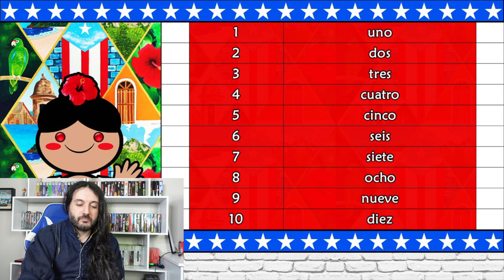Can An Italian Understand Puerto Rican Spanish?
How difficult is it to understand Puerto Rican Spanish? Let's find out!

Spanish (español or lengua española) or Castilian (lengua castellana) is a Romance language of the Indo-European language family that evolved from colloquial Latin spoken on the Iberian Peninsula of Europe. Today, it is a global language with about 474.7 million native speakers, mainly in the Americas and Spain.[1] Spanish is the official language of 20 countries. It is the world's second-most spoken native language after Mandarin Chinese;[5][6] the world's fourth most spoken language overall after English, Mandarin Chinese, and Hindustani (Hindi-Urdu); and the world's most widely spoken Romance language. The country with the largest population of native speakers is Mexico.[7]

Spanish is part of the Ibero-Romance group of languages, which evolved from several dialects of Vulgar Latin in Iberia after the collapse of the Western Roman Empire in the 5th century. The oldest Latin texts with traces of Spanish come from mid-northern Iberia in the 9th century,[8] and the first systematic written use of the language happened in Toledo, a prominent city of the Kingdom of Castile, in the 13th century. Spanish colonialism in the early modern period spurred on the introduction of the language to overseas locations, most notably to the Americas.[9]

As a Romance language, Spanish is a descendant of Latin, and has one of the smaller degrees of difference from it (about 20%) alongside Sardinian and Italian.[10] Around 75% of modern Spanish vocabulary is derived from Latin, including Latin borrowings from Ancient Greek.[11][12] Alongside English and French, it is also one of the most taught foreign languages throughout the world.[13] Spanish does not feature prominently as a scientific language; however, it is better represented in areas like humanities and social sciences.[14] Spanish is also the third most used language on internet websites after English and Chinese.[15]

Spanish is one of the six official languages of the United Nations, and it is also used as an official language by the European Union, Organization of American States, Union of South American Nations, Community of Latin American and Caribbean States, African Union and many other international organizations.[16]

Names
Main article: Name of the Spanish language

Map indicating places where the language is called castellano (in red) or español (in blue)
In some areas of the Spanish-speaking world, Spanish is not called español, but is instead called castellano (Castilian), the language from the Kingdom of Castile, contrasting it with other languages spoken in Spain such as Galician, Basque, Asturian, Catalan, Aragonese, and Occitan.

The Spanish Constitution of 1978 uses the term castellano to define the official language of the whole of Spain, in contrast to las demás lenguas españolas (lit. "the other Spanish languages"). Article III reads as follows:

El castellano es la lengua española oficial del Estado. ... Las demás lenguas españolas serán también oficiales en las respectivas Comunidades Autónomas...
Castilian is the official Spanish language of the State. ... The other Spanish languages shall also be official in their respective Autonomous Communities...

The Royal Spanish Academy (Real Academia Española), on the other hand, currently uses the term español in its publications. However, from 1713 to 1923, it called the language castellano.